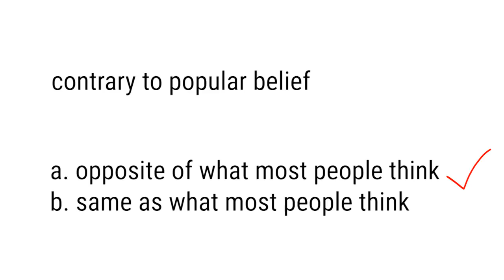Growing Cranberries, Contrary, Bog, Wetsuits That Look Like Suits, Perennial